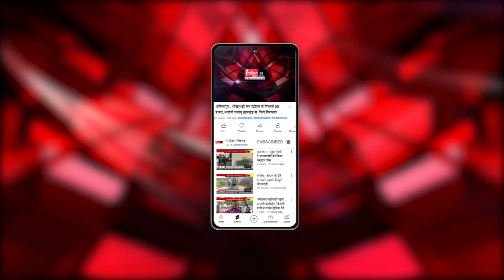Ambikapur : IPL मैच के दौरान सट्टा लगा रहे 5 आरोपियों को पुलिस ने किया गिरफ्तार